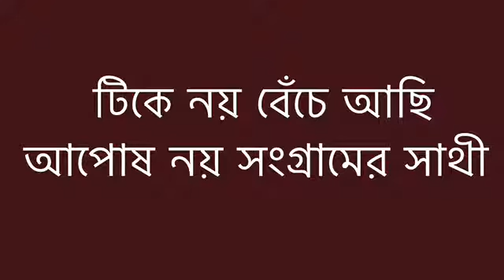Beadon Street | Hobe ki hobe na | Minerva Theatre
Theatre movement to stop use of plastic and many more issues in the societies